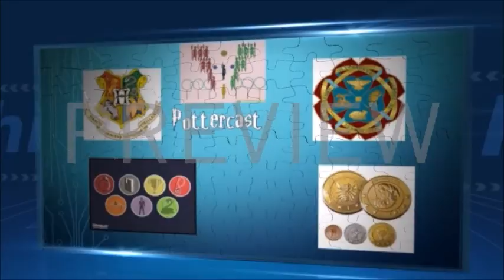Harry Potter Role Plays | POTTERCAST #114 (Series 2 Episode 2)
The second series continues as Daren joins me for some funny Harry Potter role plays